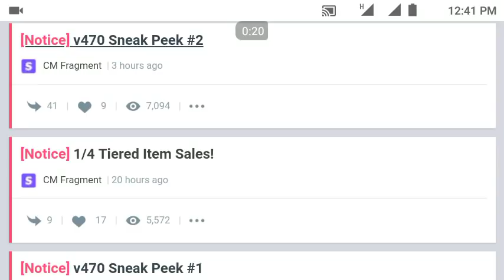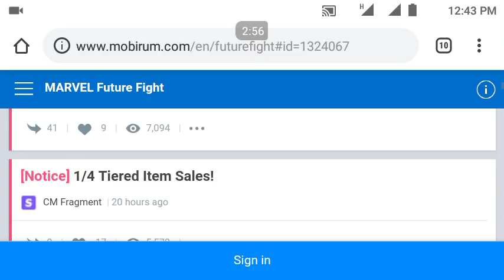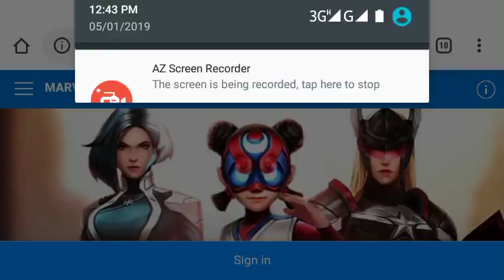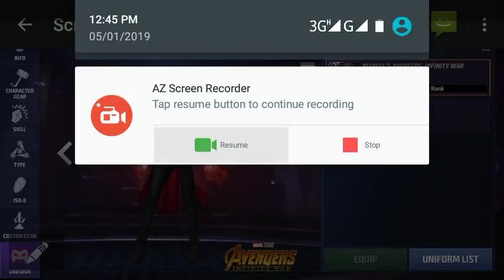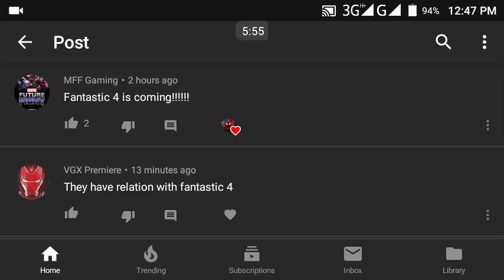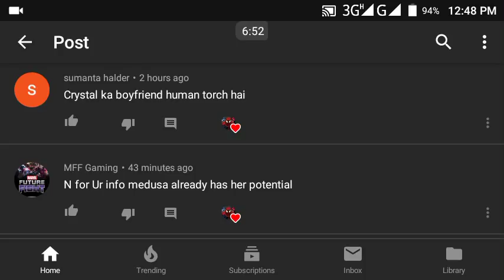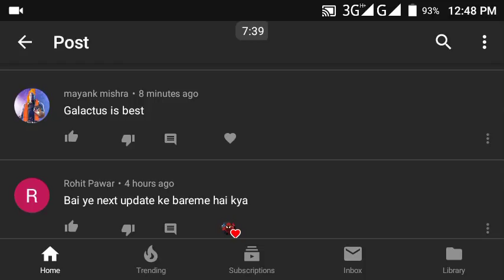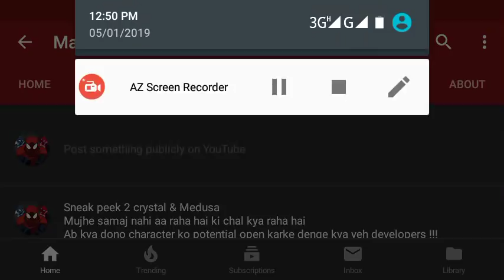Sneak Peek 2 Crystal & Medusa Confirmed Fantastic Four is coming We all very excited